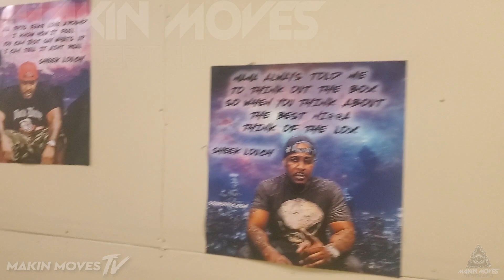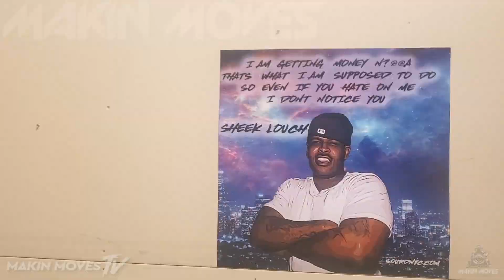Sheek Louch of The Mighty D- Block Says Bring Those Up Around You @ Sour D Nyc Event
In this video sheek louch gives and shows his appreciation to frank nino over the years and tells him he appreciates his dedication to hip hop.
@sheeklouchvevo5419  also talks on being signed to two labels bad boy and ruff ryders  . Sheek Louch is very humble every time I run into him . @DBlockEuropeTV